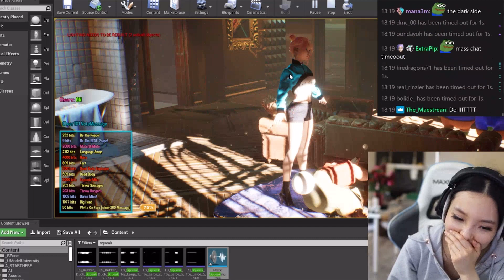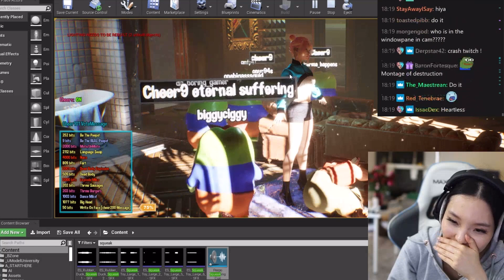I Got Interviewed For Fangirling Vtubers, and Almost Freaked Out Over One Question.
The whole thing was unexpected, but it was so fun.